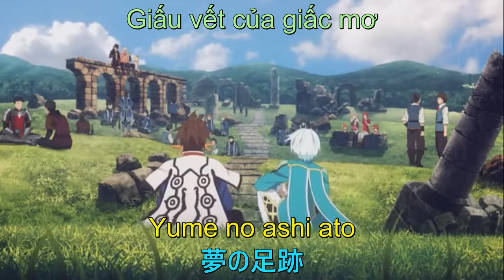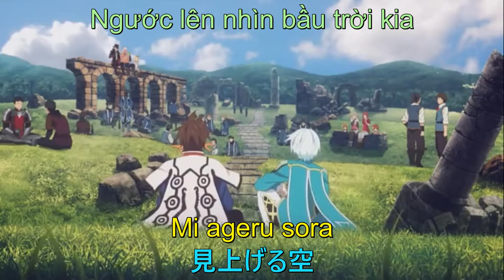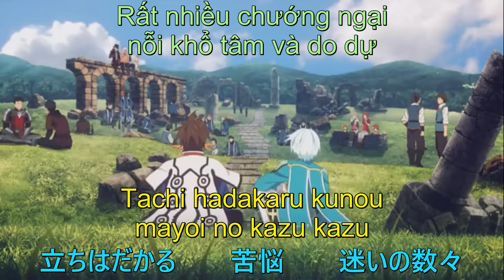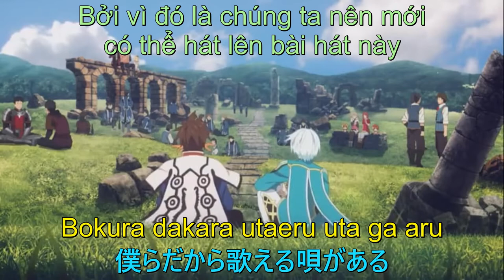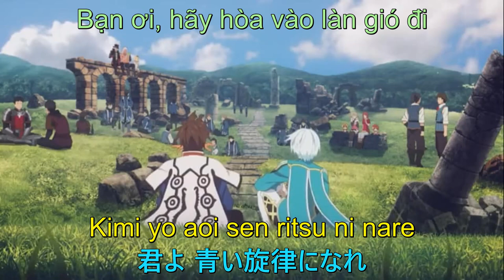【Lyrics/Romaji + Vietsub】風ノ唄 ー Kaze no uta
Singer: FLOW
Anime: Tales of Zestiria the X

Timer + Edit + Translate: Fiojena Nguyen

Ngày 21/10/2021 kênh youtube của mình đã chính thức bị khai trừ.
Do báo cáo bản quyền.
Sau hơn nửa năm suy nghĩ mình quyết định bắt đầu lại từ đầu ạ.
Mình vẫn nhận sub nhạc theo yêu cầu như ngày trước, mong mọi người góp ý và ủng hộ ạ.
Phần lớn các bản nhạc cũ mình đã up lên facebook:
Lyrics & Romaji Channel

Mình không sở hữu bất kì bản nhạc nào trên kênh này.
Tất cả chúng đều được sưu tầm từ Anime, Internet và Youtube.
Phấn đấu trở thành nơi chia sẻ âm nhạc đáng tin cậy dành cho mọi người đam mê âm nhạc, đặc biệt là AniSong & Jpop.
Kênh cũ của mình đã bị xóa rồi ạ.

All of them is collect from anime, internet and youtube.
Strive to become a trusted music sharing place for all music enthusiasts, especially AniSong & Jpop.
My old channel has been deleted.